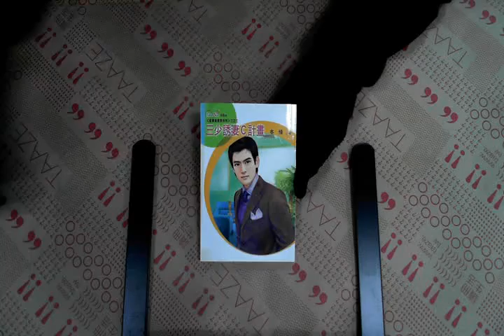TAAZE｜三少誘妻C計畫（附贈品） 二手書書況 9861394354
TAAZE｜讀冊生活網路書店「三少誘妻C計畫（附贈品）」，找二手書請至